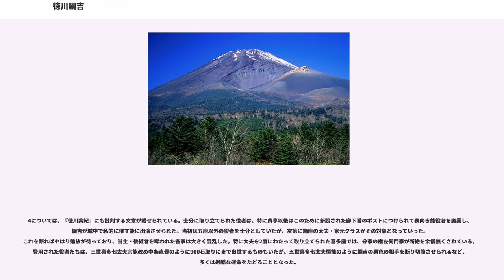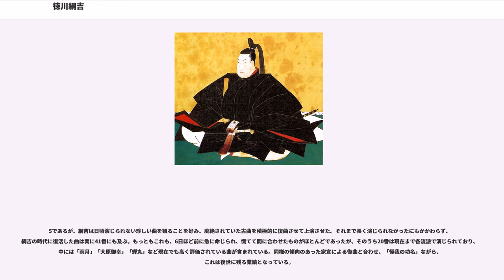徳川綱吉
徳川 綱吉（とくがわ つなよし）は、江戸幕府の第5代将軍である。

3代将軍・徳川家光の四男として正保3年(1646年)1月8日、江戸城に生まれる。幼名は徳松（とくまつ）。

慶安4年（1651年）4月、三兄の長松（のちの徳川綱重）とともに賄領として近江、美濃、信濃、駿河、上野から15万石を拝領し家臣団を付けられる。同月には家光が死去し、8月に長兄の徳川家綱が将軍宣下を受ける。承応2年（1653年）8月に家綱の右大臣昇進にあわせて2人の弟は元服し、偏諱（「綱」の字）を受けて長松は綱重、徳松は「綱吉」とそれぞれ名乗った（「松平右馬頭綱吉」と松平姓を称したとされる）。同時に従三位・左近衛中将・右馬頭に叙任する。

明暦3年（1657年）、明暦の大火で竹橋の自邸が焼失したため9月に神田へ移る。寛文元年（1661年）8月、上野館林藩主として城持ちとなったことで所領は25万石となる。12月には参議に叙任され、この頃「館林宰相」と通称され、徳川姓を名乗ったと考えられる（館林徳川家の創設）。幕府から家臣が付属されており、誕生後から館林藩主となるまで380人近くが派遣された。寛文10年（1670年）に牧野成貞を館林藩家老3,000石に抜擢する。館林藩主となったが、綱吉は基本的に江戸在住であって家臣の8割も神田の御殿に詰めており、生涯で館林に寄ったことは寛文3年の将軍家綱に随伴した日光詣での帰路のみであった。

延宝8年（1680年）5月、家綱に跡継ぎとなれる男子がなく、その養子になれたであろう三兄の綱重も既に亡くなっていたため、家綱の養嗣子として江戸城二の丸に迎えられ、同月に家綱が40歳で死去したために内大臣および右近衛大将となり、さらに将軍宣下を受ける。

家綱時代の大老・酒井忠清を廃し、自己の将軍職就任に功労があった堀田正俊を大老とした。その後、忠清は病死するが、酒井家を改易にしたい綱吉は大目付に「墓から掘り起こせ」などと命じて病死かどうかを異常なまでに詮議させたという。しかし証拠は出せず、結局は忠清の弟忠能が言いがかりをつけられて改易されるにとどまった。

綱吉は堀田正俊を片腕に処分が確定していた越後高田藩の継承問題（越後騒動）を裁定し直したり、諸藩の政治を監査するなどして積極的な政治に乗り出し、「左様せい様」と陰口された家綱時代に下落した将軍権威の向上に努めた。また、幕府の会計監査のために勘定吟味役を設置して、有能な小身旗本の登用をねらった。荻原重秀もここから登用されている。外様大名からも一部幕閣への登用がみられる。

また、戦国の殺伐とした気風を排除して徳を重んずる文治政治を推進した。これは父・家光が綱吉に儒学を叩き込んだことに影響している（弟としての分をわきまえさせ、家綱に無礼を働かないようにするためだったという）。綱吉は林信篤をしばしば召しては経書の討論を行い、また四書や易経を幕臣に講義したほか、学問の中心地として湯島聖堂を建立するなど大変学問好きな将軍であった。儒学の影響で歴代将軍の中でも最も尊皇心が厚かった将軍としても知られ、御料（皇室領）を1万石から3万石に増額して献上し、また大和国と河内国一帯の御陵を調査の上、修復が必要なものに巨額な資金をかけて計66陵を修復させた。公家たちの所領についてもおおむね綱吉時代に倍増している。

のちに赤穂藩主浅野長矩を大名としては異例の即日切腹に処したのも、朝廷との儀式を台無しにされたことへの綱吉の激怒が大きな原因であったようである。綱吉のこうした儒学を重んじる姿勢は、新井白石・室鳩巣・荻生徂徠・雨森芳洲・山鹿素行らの学者を輩出するきっかけにもなり、この時代に儒学が隆盛を極めた。

綱吉の治世の前半は、基本的には善政として天和の治と称えられている。

しかし貞享元年（1684年）、堀田正俊が若年寄・稲葉正休に刺殺されると、綱吉は以後大老を置かず側用人の牧野成貞、柳沢吉保らを重用して老中などを遠ざけるようになった。また綱吉は儒学の孝に影響されて、母・桂昌院に従一位という前例のない高位を朝廷より賜るなど、特別な処遇をした。桂昌院とゆかりの深い本庄家・牧野家（小諸藩主）などに特別な計らいがあったともいう。

この頃から有名な生類憐みの令をはじめとする、後世に“悪政”といわれる政治を次々と行うようになった（生類憐れみの令については、母の寵愛していた隆光僧正の言を採用して発布したも...